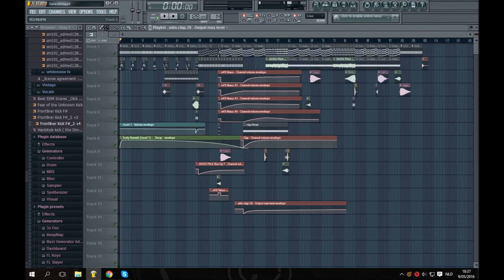Criminator - Geschnappt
titel te danken aan Arne Cambier
all credits to criminator